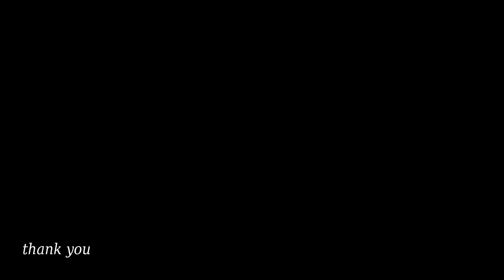CoCo Avenue -어때 (Eotta) Dance Cover | Christian Wu | Prime.D | MDCOC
Big fan of their work! I can't wait to see where they get in life. Rooting for them, underrated for sure, SO TALENTED!